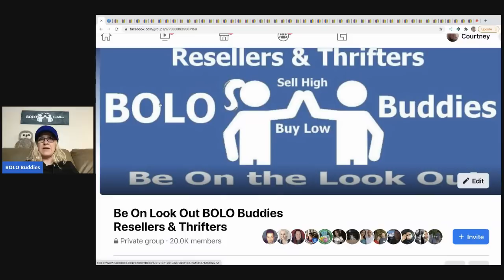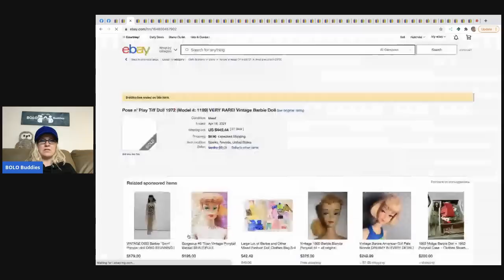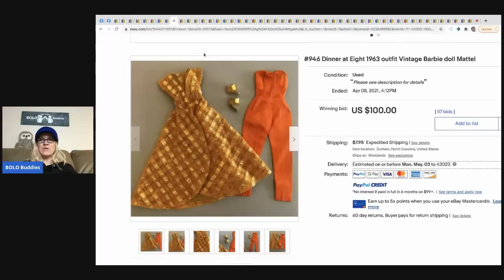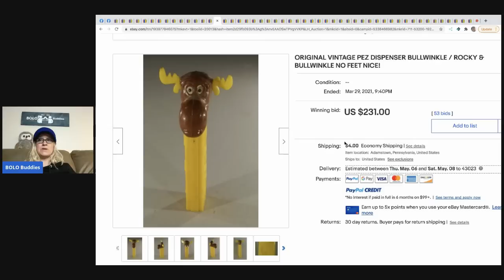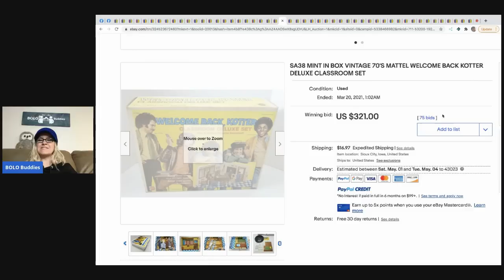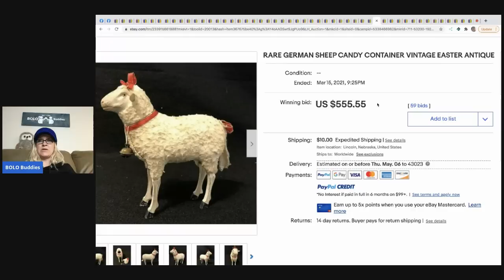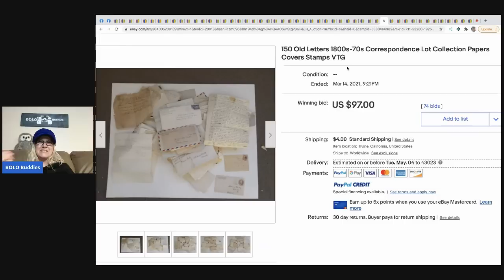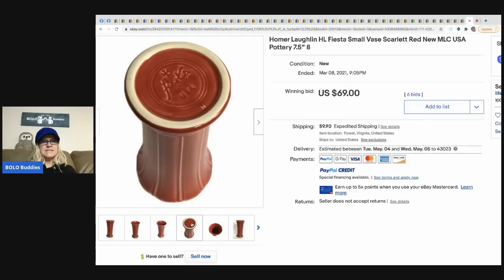50 Unexpected Big Money BOLO items that Sold on ebay